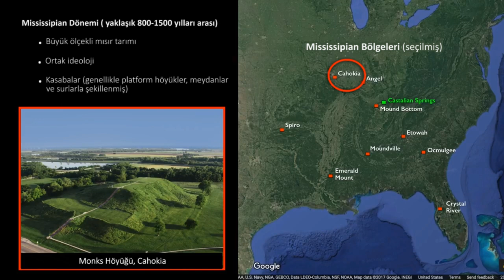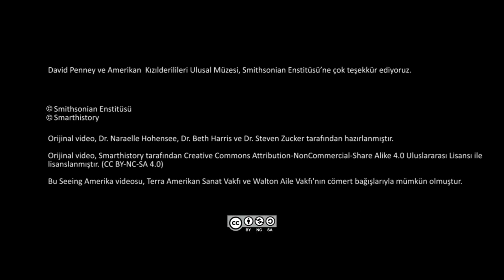Amerika’nın Keşfi Öncesi Mississipian Dönemine Bakış (Sanat ve Sosyal Bilimler)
America before Columbus: a Mississippian view of the cosmos